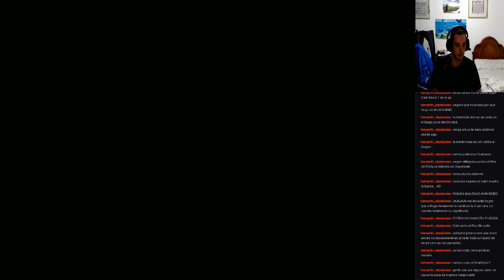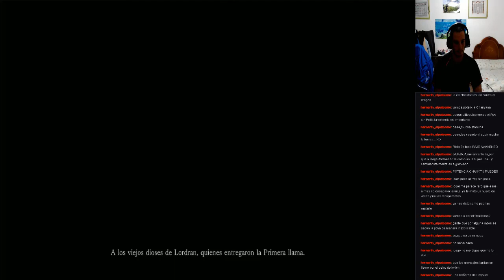Dark Souls III - #10 Pico del Archidragón y Horno de la Primera Llama